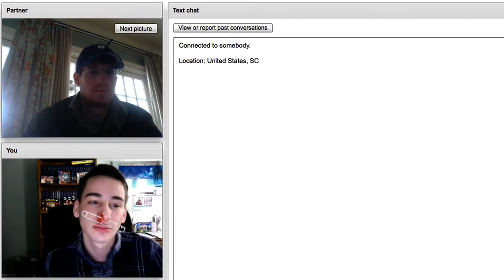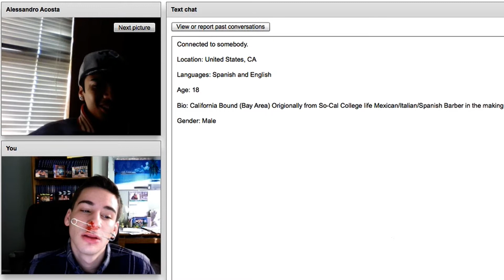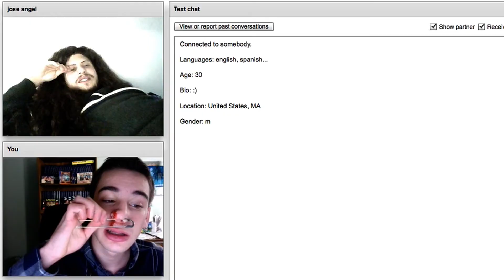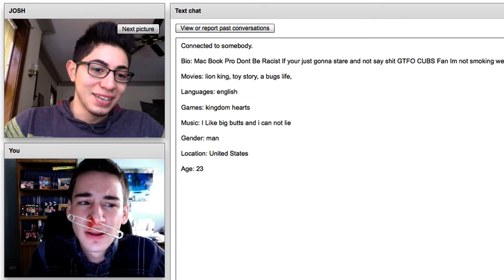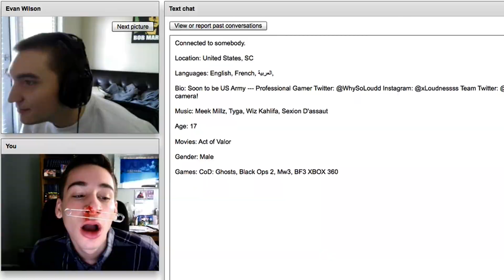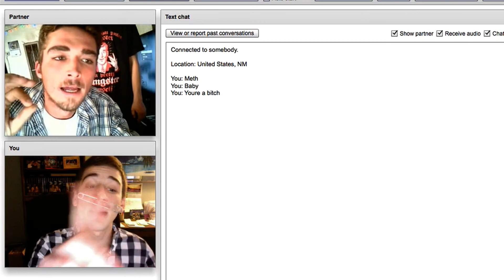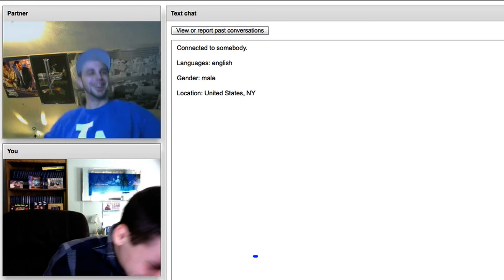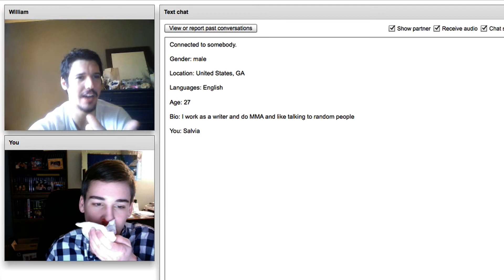Omegle Safety Pin Prank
I bought a gag safety pin and used fake blood to freak people out on Omegle and Chat Roulette.